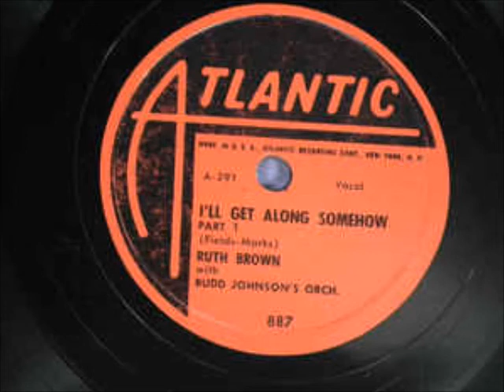I'll Get Along Somehow (Part 1&2) - Ruth Brown